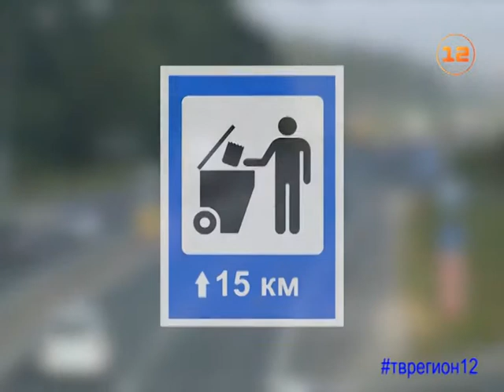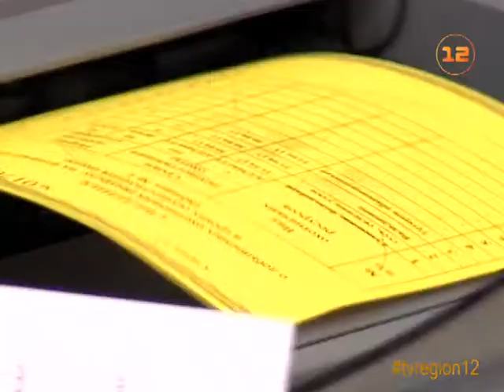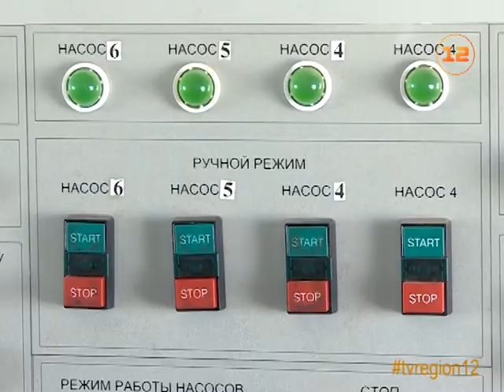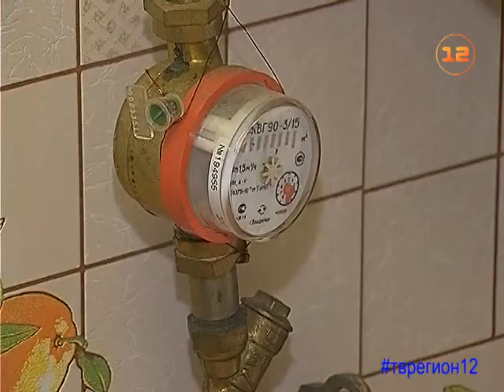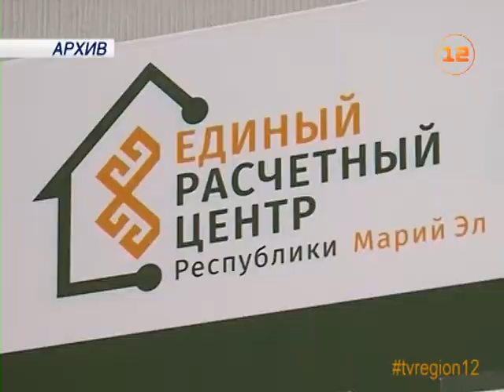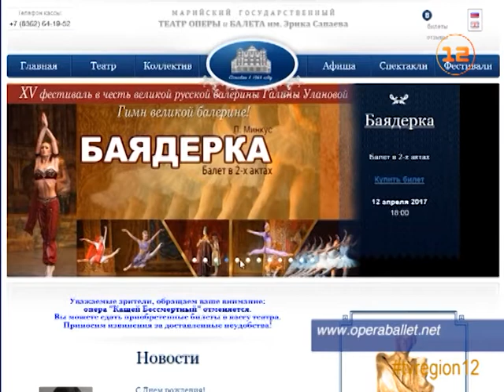Выпуск новостей от 06 апреля 2017г.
1. Александр Евстифеев назначен врио главы Республики Марий Эл.
2. Студент из Марий Эл предложил внести в ПДД новый дорожный знак.
3. Стало известно, когда в Марий Эл стартует сезон весенней охоты.
4. Специалисты рассказали, как намерены бороться с должниками за ЖКУ.
5. Рок-оперу «Иисус Христос - суперзвезда» дали на сцене Театра оперы и балета.